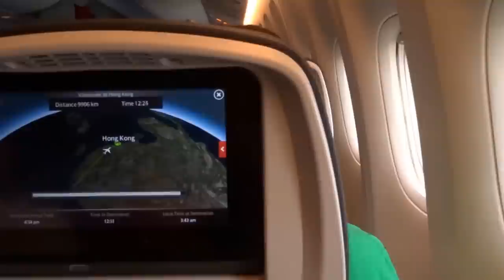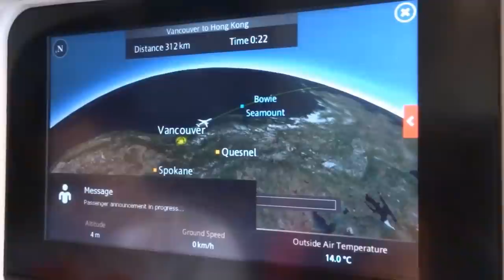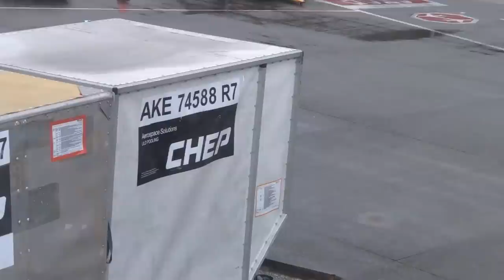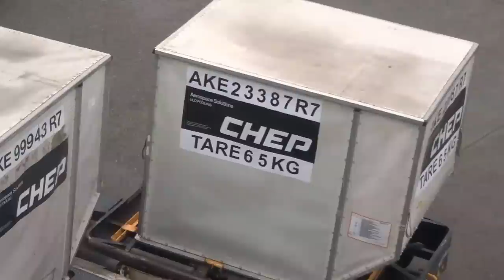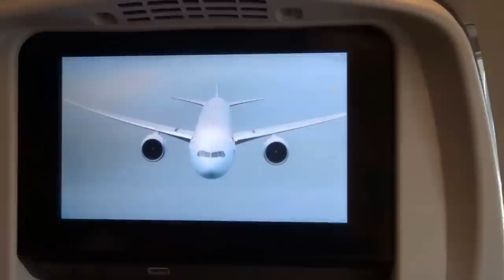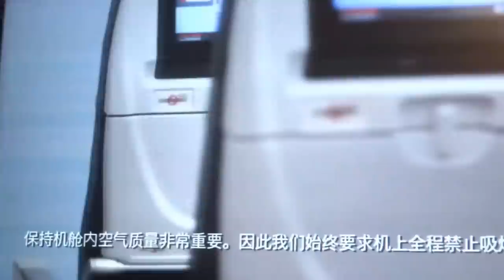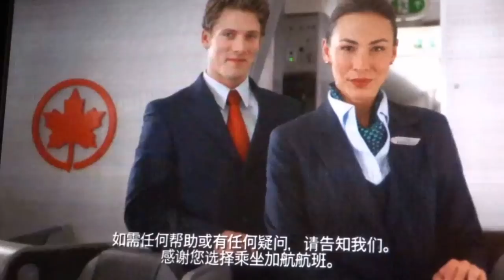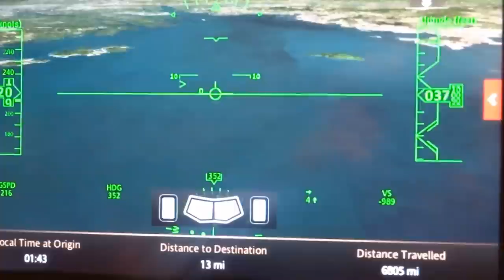Vancouver-Hong Kong flight AC 7 溫哥華-香港加航航班: Alaska, Russia, Amur River река Амур 黑龙江 2016-11-09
A fully annotated Vancouver - Hong Kong flight on Air Canada with view of Georgia Strait, Comox, Campbell River, Alaska Range, Seward Peninsula, Bering Strait, Far East Russia, and the Amur River between Russia's Amur Oblast and China's Northeastern Heilungjiang province, plus a 3-minute parallel flight just above a XiamenAir jet while flying over northern China.

0:15-0:20 New (2016) Haida totem exhibits at Vancouver International Airport (YVR)
3:52-4:43 Cockpit flight-route announcement
5:55 Bag-removal announcement (EN)
9:10 Ready-for-departure announcement
10:47-15:15 Safety demonstration video
Map of YVR ground operations on p. 247 of this document
21:25 Takeoff run begins on 8R
24:01 Start of 180-degree right westbound turn
24:11 Post-takeoff announcement EN, FR, CN-M/P CN-C
27:50 Start of 45-degree right turn to proceed northwesterly enroute
30:45 Georgia Strait
31;35 Gillies Bay BC
32:40 Comox BC
34:35 Campbell River BC
37:35 Johnstone Strait BC
38:10 Mount Menzies BC (1,193m / 3,914')
39:18 Newcastle Peak BC (1,333m / 4,373')
40:25 Knight Inlet BC
40:40 Mount Palmerston (1,765m / 5,791')
41:30 Mount Russell (1,742m / 5,715' )
44:30 Alert Bay, Cormorant Island BC
45:10 Sointula, Malcolm Island BC (BC's 100+-year-old utopian Finnish settlement)
52:20 Calvert Island BC (on BC's central coast)
53:50 Meal #1 pork & noodles
54:01 Anchorage on map
54:25 Trimokis Hills, Alaska Range ("inland side" of Alaska)
55:45-57:00 Windy Fork of Kuskokwim River, Alaska
57:10 Lone Peak (2,646' / 806m)
57:25 Lone mountain (range)
58:00 Big River, Alaska
58:30 Kuskokwim River, Alaska
Ninth largest river in the United States (by discharge volume at its mouth)
59:30 McGrath, Alaska
1:01:15 Takotna Mountain (3,203' / 976m)
1:03;25 Norton Sound, Alaska
1:04:25 30 miles east of Nome, Seward Peninsula, Alaska
1:07;55 Mount Distin, Alaska 2,115' / 645m
1;12;05 Cape Douglas, Alaska
1:12:20 Port Clarence, Alaska
1:16:00 Bering Sea
For a view of Russia's development of its Pacific region:
Берингово море
1:18:12 Crossing Bering Strait west to Russia
1:18:35 Chukotka Autonomous Okrug 721,481 км² Pop. 50,526
Far Eastern Federal District  6,169,329 км²
Чуко́тский автоно́мный о́круг Население (50 526 чел.)
Дальневосточный федеральный округ 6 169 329 км²
1:20:50 Saint Lawrence Bay, Chukotka
Залив Лаврентия, Чуко́тка
1:24:18 Lorino  Pop. 1,267 in 2010
Largest indigenous village in the autonomous okrug
Лорино - проживало 1484 человека (2009)
1:25:10 Mechigmenskaya Bay / Мечигменская Губа
1:30:35 Chukotka's landscape:
"Winter storms fill valleys with deep snow that takes a long time to melt, so summer doesn't come here until July."
1:35:40 Map position near Kresta Bay / Залив Креста
1:37:00 Looking north above Kresta Bay / Залив Креста
1:37:43 Above Magadan Oblast / Магаданская область (after Kamchatka Krai / Камча́тский край)
1:56;00-1:57:40 Position check on map: west of Gizhigin Bay / К западу от Гижигинская губа
1:58:55 Shore at Balagannoye / Балаганное
2:00:15 Torom,  Khabarovsk Krai / Тором, Хабаровский край
2:05:00 Position check: north of Khabarovsk
2:05:25 Mountains  north of Khabarovsk
2:12:05 Position check: west of Khabarovsk
2:17:55-2:19:15 Amur River / река Амур / 黑龙江
2:20:55 Position check: west of Beijing
2:20:28-2:26:30 North China
2:22:45-2:25;00 Paralleling Xiamen Air jet
2:26:30 Meal #3 Pre-arrival chicken salad sandwich
2:26:40 Position check: Wuhan, central China
2:27:20 Position check: Changsha, south-central China
2:28:23 Arrival time & weather from cockpit EN & FR
2:29:25-2:30:42 Interpreted arrival weather & safety procedures Cantonese & Mandarin (Putonghua)
2:36:00 Descending into low-lying cloud layer
2:52:14 Pearl River bridge construction
2:53:47 Touchdown on 7L